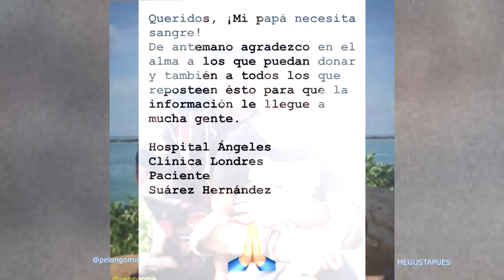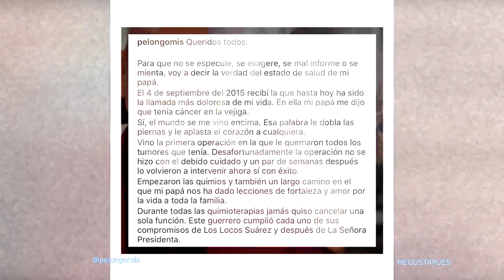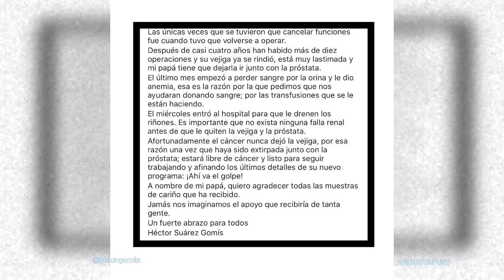Hijo de Hector Suárez confiesa que su padre padece de cáncer